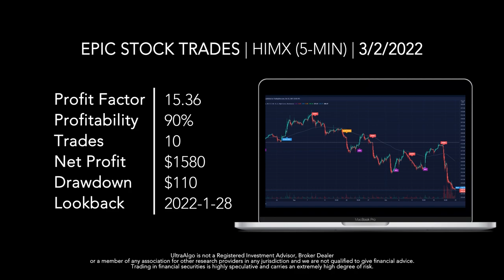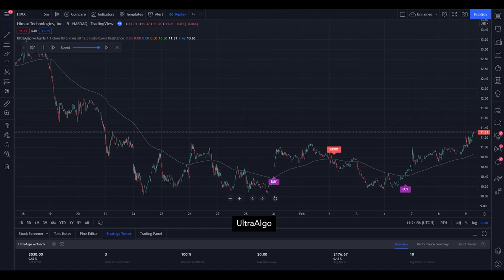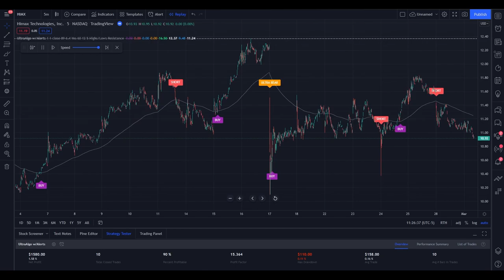Day Trading Stock Ticker $HIMX (Himax Technologies Inc.) NASDAQ | UltraAlgo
We review stock ticker $HIMX (Himax Technologies Inc.) NASDAQ. UltraAlgo, a leading algorithmic trading tool, delivers clear buy and short signals across any security listed on the NASDAQ, NYSE, and CBOE.